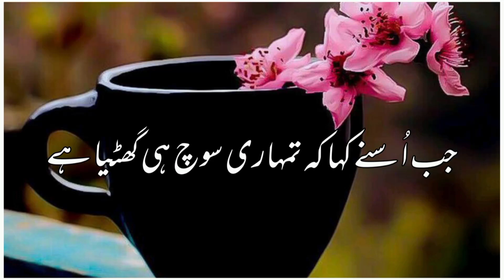Very Sad Hearttouching Shayari WhatsApp Status |😭 Heart Broken Status 💔| Boy Breakup Status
DAILY  VIDEOS📷

golden words in english with urdu translation,
golden words whatsapp status,
golden words in english for students,
golden words in urdu for students,
golden words for students,
golden words about education,
golden words about teachers,
golden words about life,
golden words about friendship,
golden words allama iqbal,
golden words about mother,
golden words about father,
golden words about love,
a golden words,
the golden words story,
a man of golden words
shayari whatsapp status instagram
shayari whatsapp status pakistani
shayari whatsapp status romantic
shayari whatsapp status english
shayari whatsapp status shayari
shayari whatsapp status writing
shayari quotes whatsapp status
shayari whatsapp status comedy
shayari whatsapp status lyrics
shayari whatsapp status dosti
shayari whatsapp status hindi
shayari whatsapp status joker
shayari whatsapp status odia
shayari whatsapp status urdu
shayari whatsapp status all